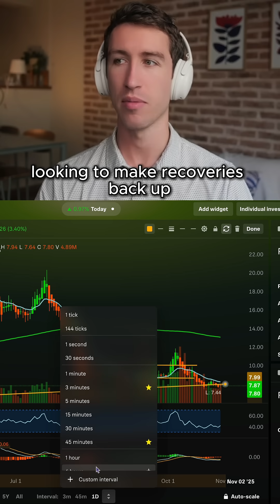The 2 Stock NASA Just Gave a 2.6B Contract RDW Could Be the Quiet Giant of Space